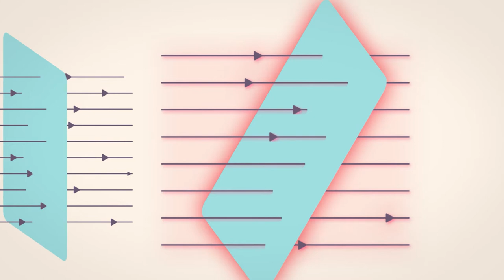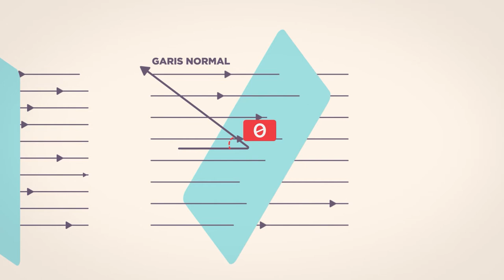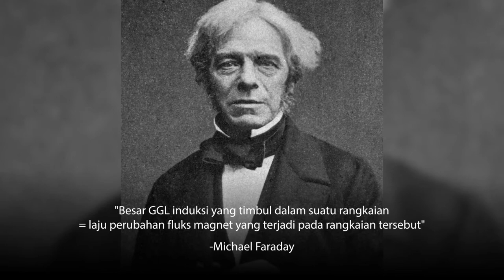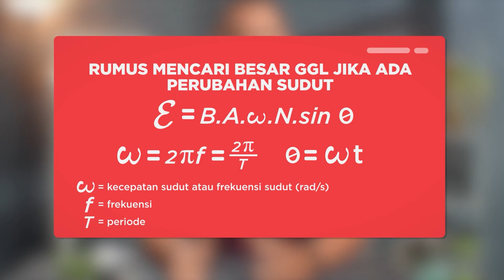Bagaimana Perubahan Fluks Magnet Menghasilkan GGL Induksi?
Di video sebelumnya, kita sudah belajar kalau arus listrik bisa menghasilkan medan magnet. Mungkin sekarang kalian jadi bertanya-tanya, apakah sebaliknya, medan magnet juga dapat menghasilkan arus listrik? Kalau kalian berpikiran seperti itu, artinya kalian sepemikiran dengan fisikawan keren yang satu ini! Bedanya, sekarang kalian bisa cari jawabannya di internet, sedangkan di dua abad yang lalu, beliau harus melakukan eksperimen sendiri … dan waktu itu dunia emang belum tahu jawaban dari pertanyaan itu. Enjoy the video!